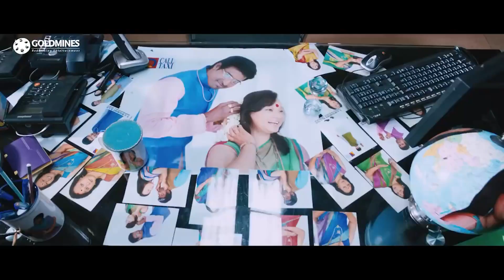मिस्टर गणेश जब ड्राइवर के जॉब के लिए इंटरव्यू देने जाता है